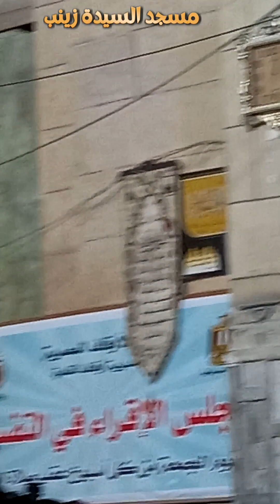خطبة الجمعة من داخل مسجد السيدة زينب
مرحبًا بكم في عالم السفر والمغامرة الساحر! انغمس في جمال المناظر الطبيعية الخلابة وانغمس في الألحان الآسرة التي تشعل الشعور بالاسترخاء والمرح. انضم إلينا ونحن نأخذك في رحلة بصرية إلى الوجهات الأكثر سحرًا حول العالم.
اكتشف الجواهر الخفية في أمريكا وخارجها، حيث نعرض عجائب الطبيعة، وجاذبية الثقافات، وتشويق الاستكشاف. من شواطئ هاواي الهادئة إلى عظمة جراند كانيون الوعرة، ندعوك للهروب معنا وتجربة سحر السفر.
انطلق في رحلات استكشافية افتراضية معنا، حيث ننظم مقاطع فيديو غامرة تنقلك إلى قلب كل وجهة. تكمل موسيقانا المختارة بعناية العناصر المرئية، مما يخلق جوًا يلهم روحك ويجددها.
سواء كنت مسافرًا متمرسًا وتبحث عن الإلهام لمغامرتك القادمة أو تبحث ببساطة عن الاسترخاء والاستمتاع بجمال عالمنا، فإن قناتنا هي جواز سفرك
Welcome to our enchanting world of travel and adventure! Immerse yourself in the breathtaking beauty of landscapes and indulge in the captivating melodies that ignite a sense of relaxation and fun. Join us as we take you on a visual journey to the most mesmerizing destinations around the globe.

Discover the hidden gems of America and beyond, as we showcase the wonders of nature, the allure of cultures, and the thrill of exploration. From the serene beaches of Hawaii to the rugged grandeur of the Grand Canyon, we invite you to escape with us and experience the magic of travel.

Embark on virtual expeditions with us, as we curate immersive videos that transport you to the heart of each destination. Our carefully selected music complements the visuals, creating an atmosphere that will inspire and rejuvenate your spirit.

Whether you're a seasoned traveler seeking inspiration for your next adventure or simply looking to unwind and enjoy the beauty of our world, our channel is your passport to unforgettable experiences.